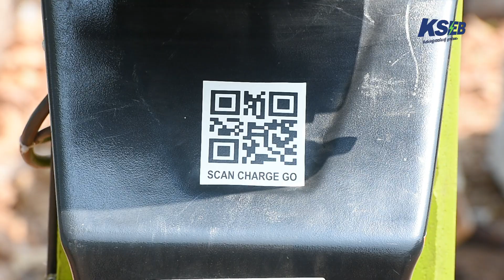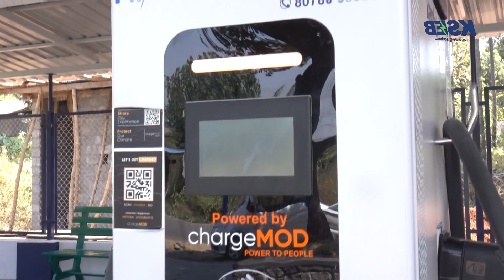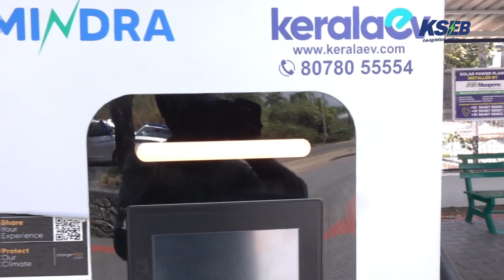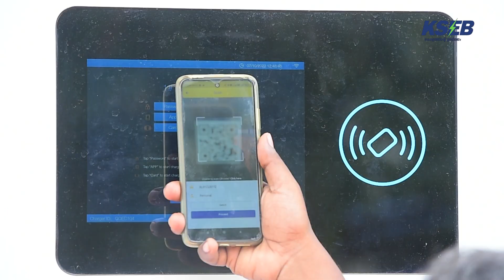EV Charging station Chittur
പാലക്കാട് ചിറ്റൂർ ബ്ലോക്ക് പഞ്ചായത്തുമായി സഹകരിച്ച് വടകരപ്പതിയിൽ കെ എസ് ഇ ബി നിർമ്മിച്ച പുതിയ ഫാസ്റ്റ് ചാർജിംഗ് സ്റ്റേഷൻ  നാളെ (20.02.23) നാടിനു സമർപ്പിക്കും. ഒരു തദ്ദേശ സ്വയംഭരണ സ്ഥാപനവുമായി കൈകോർത്ത് ഇ മൊബിലിറ്റി രംഗത്ത് കെ എസ് ഇ ബി നടത്തുന്ന ആദ്യ സംരംഭമാണിത്. സൗരോർജ്ജ മേൽക്കൂരയോടുകൂടി നിർമ്മിച്ച ചാർജിംഗ് സ്റ്റേഷൻ എന്ന സവിശേഷതയും ഉണ്ട്. പാലക്കാട് ജില്ലയിൽ കെ എസ് ഇ ബിയുടെ അഞ്ചാമത്തെ ഫാസ്റ്റ് ചാർജിംഗ് സ്റ്റേഷനാണിത്. ഇരുചക്ര മുച്ചക്ര വാഹനങ്ങൾക്കായി 87 പോൾ മൗണ്ടഡ് ചാർജിംഗ് സ്റ്റേഷനുകളും ജില്ലയുടെ വിവിധ ഭാഗങ്ങളിലായി സ്ഥാപിച്ചിട്ടുണ്ട്.

ചിറ്റൂർ ചാർജിംഗ് സ്റ്റേഷന്റെ ഉദ്ഘാടനം രാവിലെ 10 ന് ബഹു. തദ്ദേശ സ്വയംഭരണം, എക്സൈസ് വകുപ്പ് മന്ത്രി ശ്രീ. എം. ബി. രാജേഷ് നിർവ്വഹിക്കും.